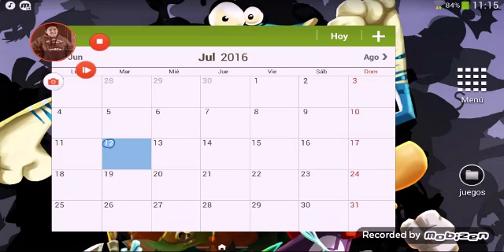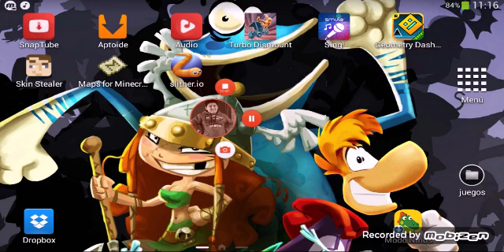Arreglos fnaf 123 y personajes 1y2